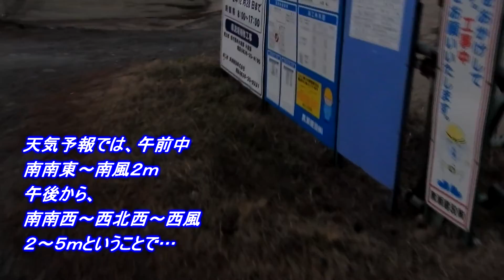オフショアで力ないウネリがミドル付近でブレイクするホームポイント 201127 ~サーフモンキーTV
今朝のホームポイントは気温10℃、オフショアで力ないウネリがミドル付近でブレイク。天気予報によると今日は午後3時まで南風2m、午後3時から西北西風5mということで、波は明日に向かってサイズアップするかもしれませんね。よろしければどうぞ☝️